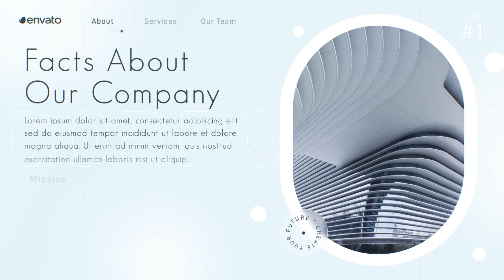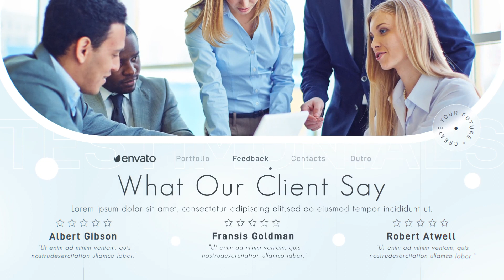After Effects Template: Corporate Minimal Promo